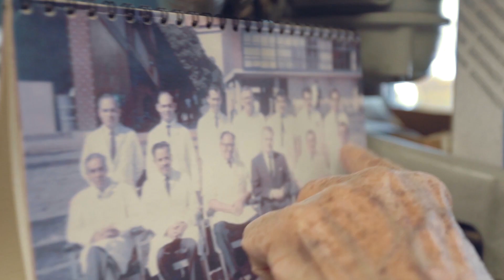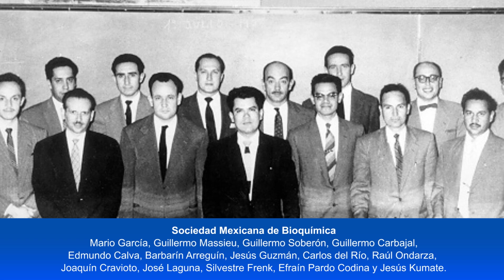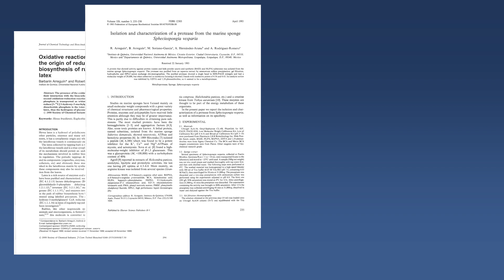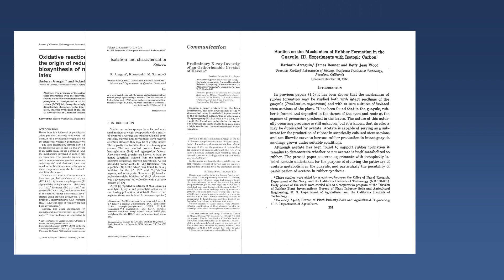ENTREVISTA/ DR. BARBARÍN ARREGUÍN LOZANO (INVESTIGADOR EMÉRITO DEL IQ-UNAM). .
Entrevista al Dr. Barbarín Arreguín Lozano (Investigador Emérito del Instituto de Química de la UNAM), por sus 100 años de vida.
Realizada por: M. en C. Ed. Hortensia Segura Silva para la Gaceta Digital No. 8 del IQ-UNAM.